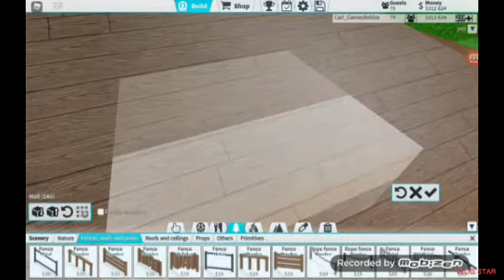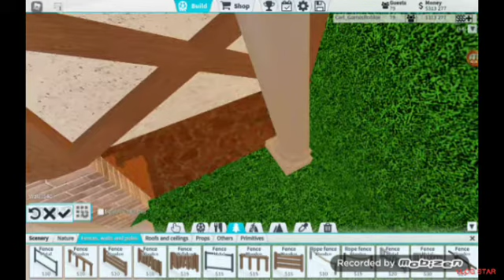FINISHING CARL WORLD!! Part 11